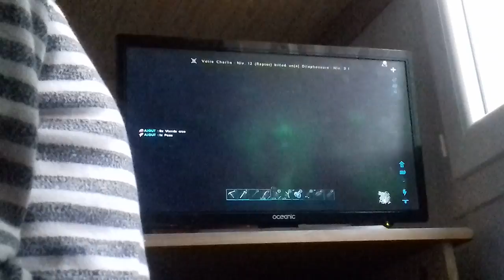Ep 10 de Ark survival evolved : La Tour rouge + on capture l iguannodon